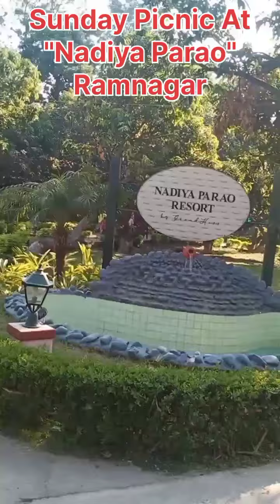Sunday Picnic Fun ll Sunday Picnic Fun ll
Sunday Picnic Fun ll

Your Queries -

sunday picnic
sunday picnic quotes
sunday picnic captions
sunday picnic lip oil
sunday picnic spot near me
sunday picnic painting
sundae picnic mod apk
sunday picnic tobacco
sunday picnic brunch
Sundae Picnic - With
Cats&Dogs
Video game
sunday picnic quotes
sunday picnic captions
sunday picnic sheglam
sunday picnic painting
sunday picnic tobacco
sunday picnic brunch
Sundae Picnic - With
Cats&Dogs
Video game
Sunday Market
Dehradun
Market Dehradun,
Uttarakhand
sunday good morning
sunday monday
sunday quotes
sunday good morning images
sunday soul sante
sunday book
sunday morning quotes
sunday market dehradun
photos
picnic spot in dehradun
picnic
picnic spot near me
picnic meaning
picnic spot
picnic places near haldwani
ftcsft
picnic spot in haridwar
picnic spot in ramnagar
picnic meaning
picnic spot
picnic basket
picnic bag
funny
funny jokes
fundamental rights
funny shayari
FUNimation
Crunchyrol
function
Fungi
function in c
fungal infection
fun and food kingdom
Fun 'N' Food Kingdom
· Dehradun, Kolhupani, Uttara...
fun square roorkee
fun valley
fun valley dehradun
The Fun Valley Dehradun,
Mazri Grant, Uttarakhand
fun cinema dehradun
Fun Cinemas - New Empire
Dehradun, Uttarakhand
fun city bareilly photos
Fun Flips, Corn puffs
manufacturer, Corn ri..
Food Manufacturer· New Delhi,
Delhi
fun cinema rudrapur
Rave Miniplex Fun Cinema
Bindukhera Road, Rudrapur, U...
fun with magnets class 6
fun facts